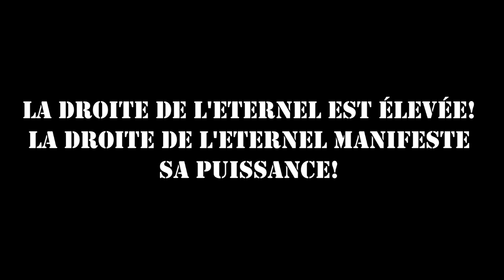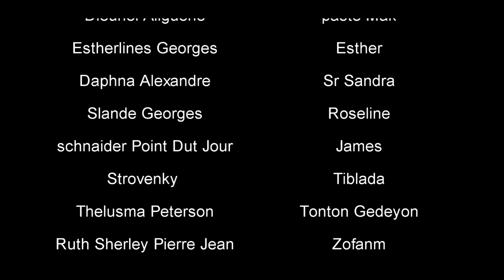meilleur feuilleton haitien 2022 Èzili Pèdi Batay #15 _WEB SERIE HAITIAN 2022_ Movie haitian full